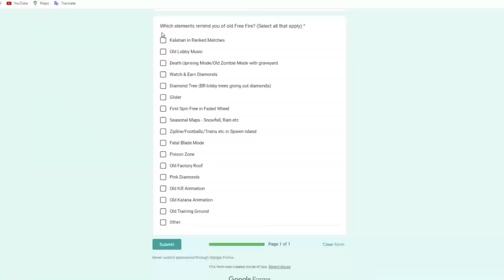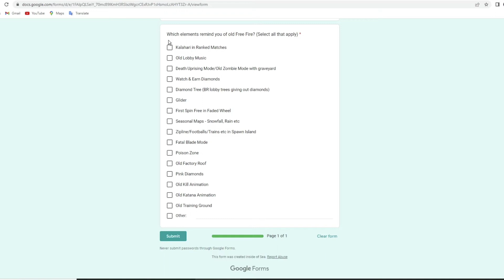Complete free fire survey and get free diamonds | free fire new event | 100% free जल्दी करो